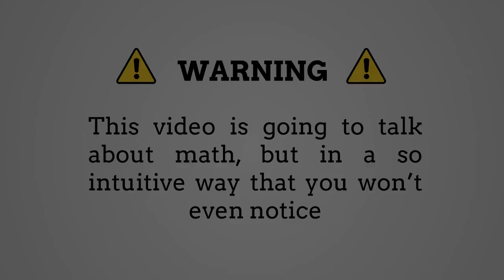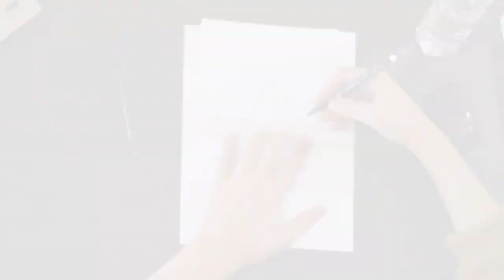The math behind broccoli Fractals - CHAOUI Abdelhaq